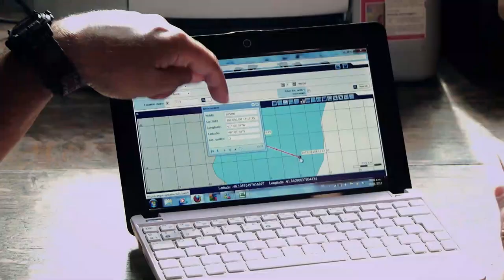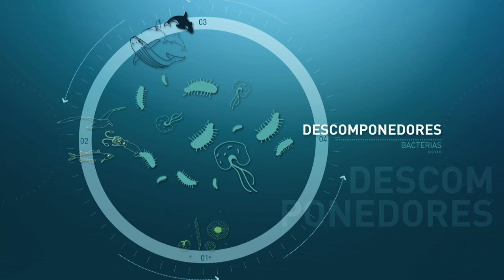Historias de Ciencia: Capítulo 1: Biología marina